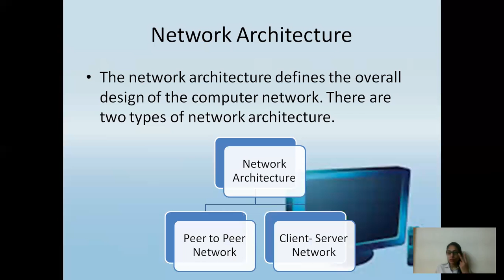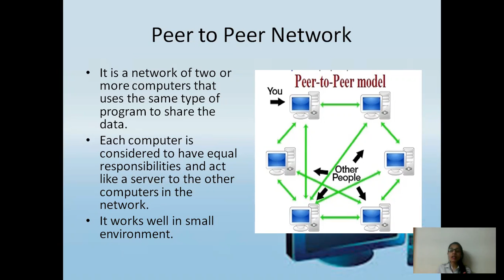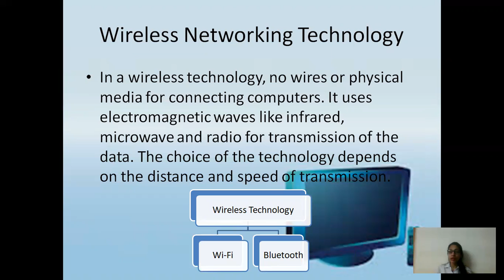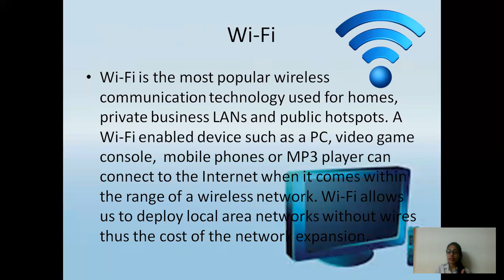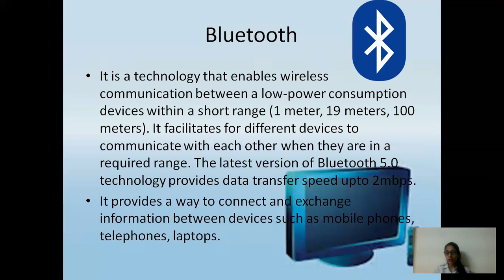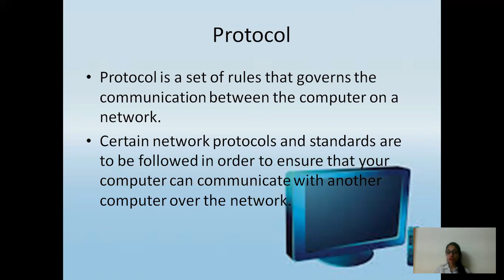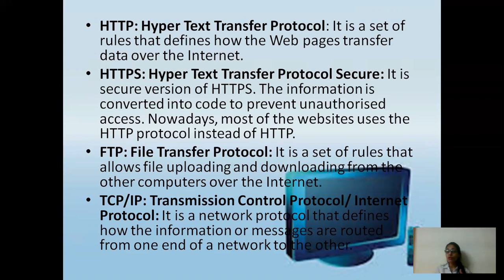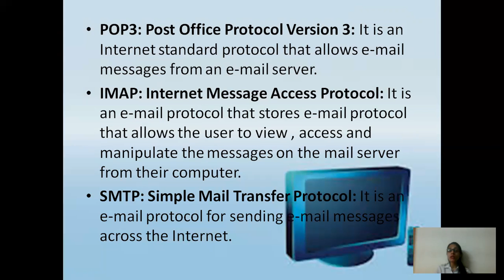Class 8 Ch 1 Computer Networking Part 3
Students will know about the Computer Architecture, Wireless networking and protocol.